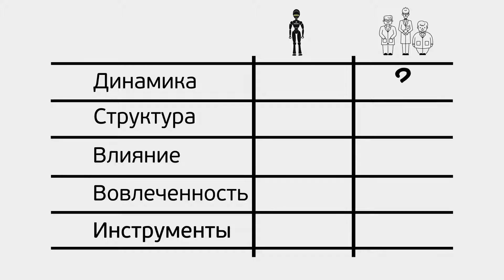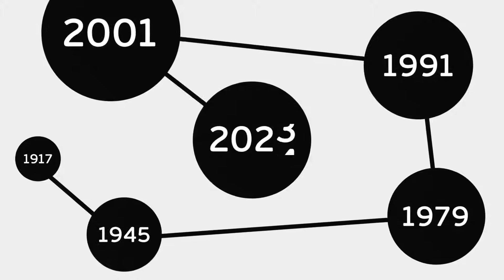!!! Gobells render 2-20.mp4